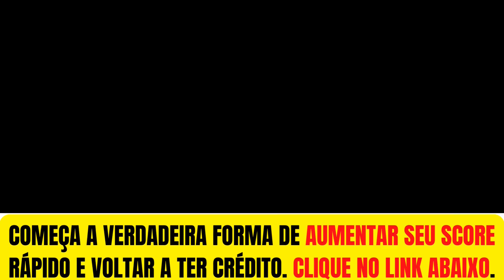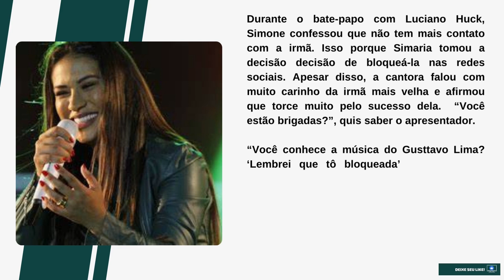[Novo] “Bloqueada”, Simone detona para Huck sobre Simaria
Obrigado.

“Bloqueada”, Simone detona para Huck sobre Simaria e confirma que não fala mais com ela: “Deixar bem claro”

Simone confessou para Luciano Huck que foi bloqueada por sua irmã, Simaria

Simone fez sua estreia em carreira solo na televisão neste domingo, 15 de janeiro. A cantora escolheu o Domingão comandado por Luciano Huck e cantou suas novas músicas de trabalho e conversou com o apresentador sobre os novos rumos de sua carreira solo. Após anos de estrada com Simaria, elas se separaram no ano passado.

Durante o bate-papo com Luciano Huck, Simone confessou que não tem mais contato com a irmã. Apesar disso, a cantora falou com muito carinho da irmã mais velha e afirmou que torce muito pelo sucesso dela.  “Você estão brigadas?”, quis saber o apresentador.

“Você conhece a música do Gusttavo Lima? ‘Lembrei que tô bloqueada’. Tem que dar risada, mas assim eu vou deixar bem claro em rede acional e sempre vou continuar falando isso que ela é a razão da minha vida. Ela é o amor da minha vida e eu devo a ela muito do que eu sou hoje”, contou Simone, olhando diretamente para a câmera.

Ela ainda chegou a mandar um recado direto para Simaria e demonstrou sinceridade. “Se ela está triste comigo por algum motivo me perdoe. Mas, assim, eu não sei. A minha porta, o meu celular e o meu amor por você sempre vai está de pé. Porque você é uma das coisas mais importantes que eu tenho na minha vida”, disparou Simone.

SIMARIA IGNORA A IRMÃ

Simaria celebrou um ano do lançamento da música Vontade de Morder nos stories do Instagram, mas ignorou a irmã. Nos vídeos publicados na rede social, em nenhum momento, Simone aparece.

Site: otvfoco